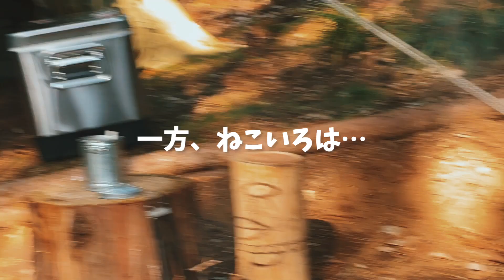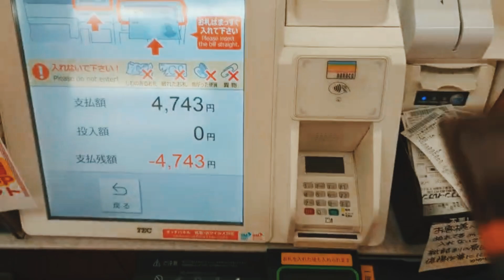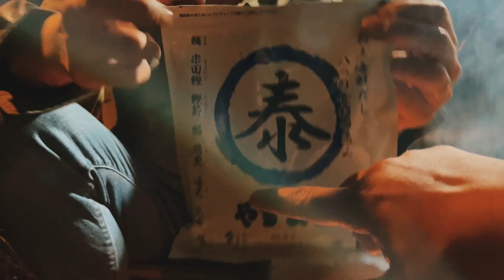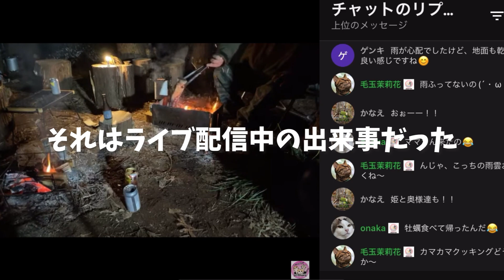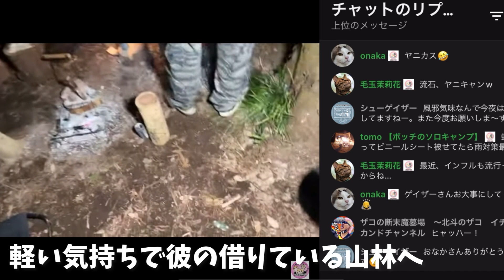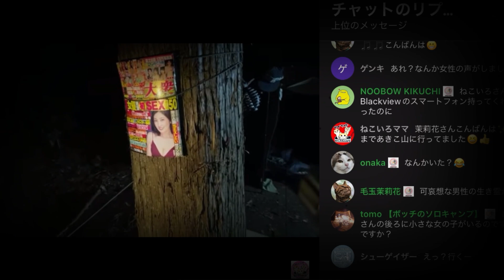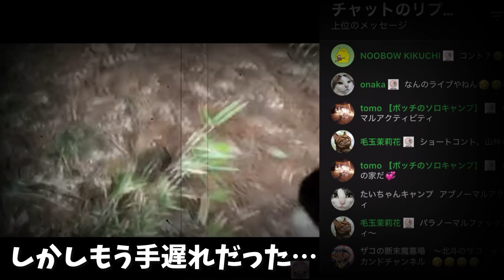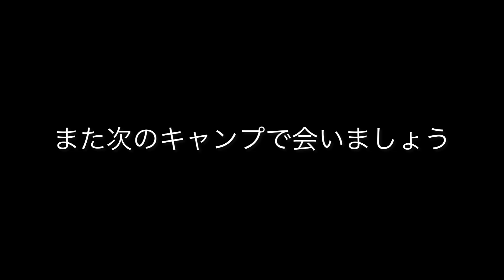【全編放送事故】古参視聴者と一年ぶりに山林野営キャンプしたら●●過ぎて涙が溢れてきた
⬛︎今回のゲストYouTuberさん⬛︎

⬛︎動画内でいじったYouTuberさん⬛︎

Boovyさんのチャンネル

⬛︎動画内で登場したオススメギア⬛︎

ジンジャーさんのタガネケース

DUCKNOT焚火台B.S.T

ショットガンシェルポーチ

初回購入アンケートで 「ねこいろちゃんねる」 と答えるとお得に購入できます！！

↑このURLからの購入限定！３種のお試しセットも 2280円→1630円 と特別価格です‼

その他公式SNS
⬛︎Twitter(ほぼ毎日スペース開催中！)

撮影機器:iPhone12Pro
編集アプリ:Inshot

※動画の中でチェンソーの使用シーンがありますが、事前にしっかりと使用方法のレクチャーを受けており、キックバックなどへの配慮を行って撮影しております。
また、演出上飲酒をしてからの使用となっておりますが、飲酒後のチェンソー使用はお控えください。